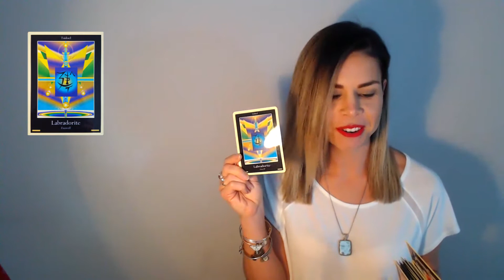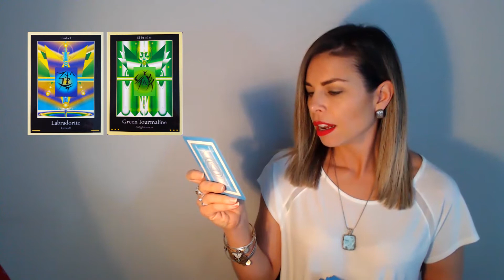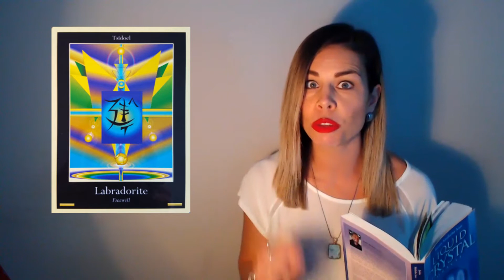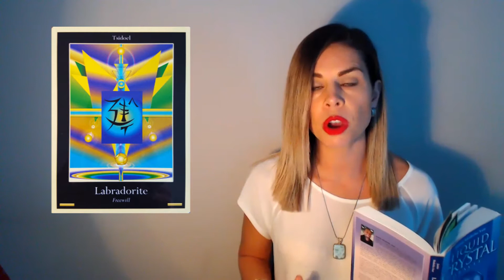January Energy Reading: Freewill, Galactic Communication, UFO Disclosure & Enlightenment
Meditation is going to be your number one action tool for this month so try and make it part of your daily routine, even if for only 5-10 minutes.

January's Affirmation:
"I Fearlessly take action, I am Love, Wisdom and Power."

January is all about exercising your Freewill and creating the connection to our Galactic friends. Through meditation, we will see a shift towards enlightenment in the collective consciousness which will result in unified confidence with spirit to take action in all we do.

Be Fearless. The time is Now.